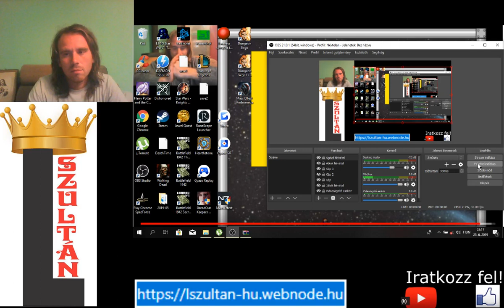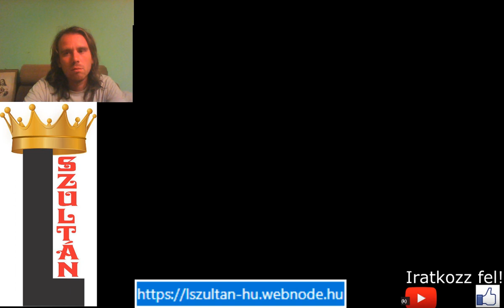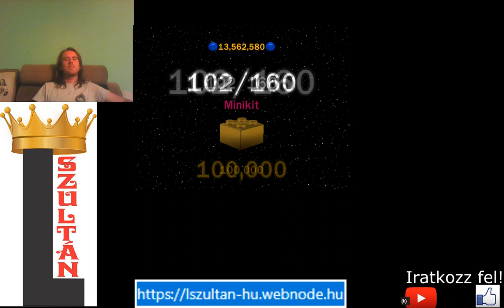4.3 FREE PLAY, CHALLENGE LEGO Star Wars The Complete Saga 100% végigjátszás #23